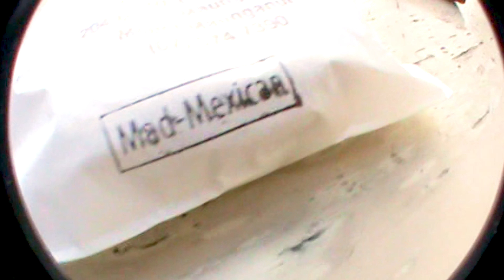Surfing Tay Street Reef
Not actually the Tay Street Reef,  but the same spot